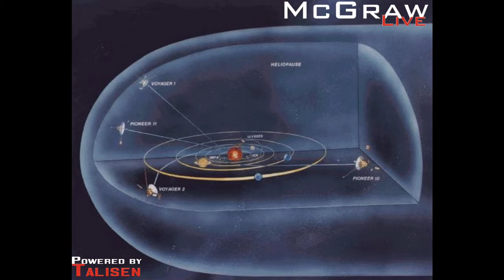Inside The 40 Year Voyager Mission